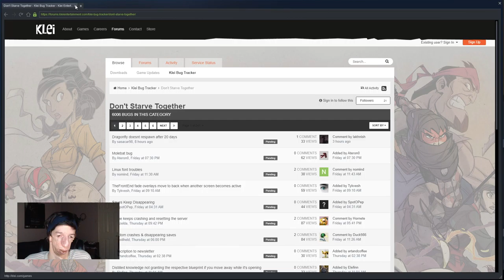Return of Them: Forgotten Knowledge Hallowed Nights! Pt. 2 | Don't Starve Together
Don't Starve Together during their Hallowed Nights Halloween Event a 2nd time while also trying to look into the Return of Them Forgotten Knowledge Update. But sadly didn't get the chance to, even though I did see a whole lot of other things I haven't seen before which I thought had to do with the Hallowed Nights Event and other things. All apart of my 3rd Annual Halloween Horror Seasonal Events Live Streams!